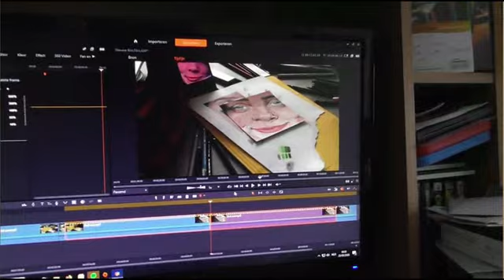WHAT I'M DOING IN SELFISOLATION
I hope you enjoyed! Let me know what you would like to see next!